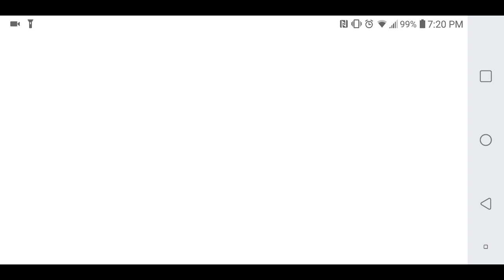Granny 2 with granny